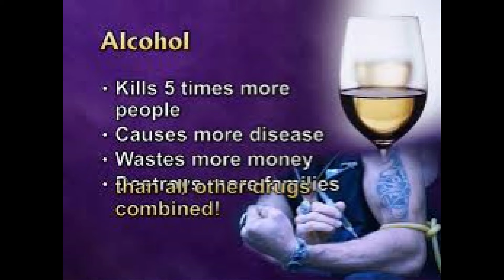Indisponendis - Alkohol shit